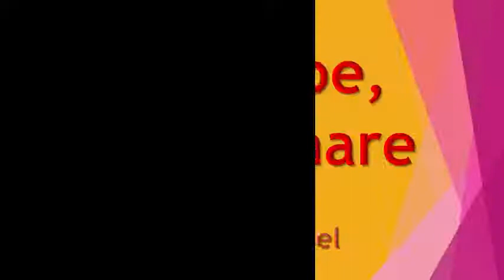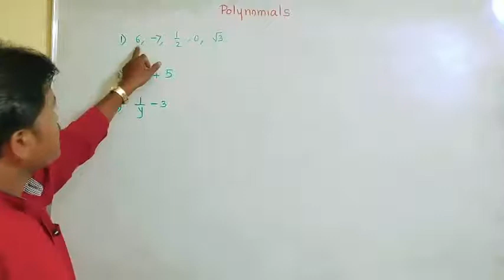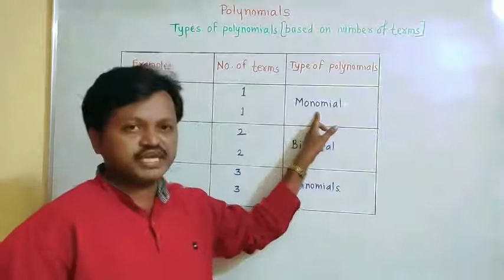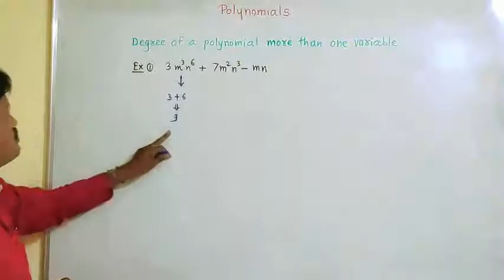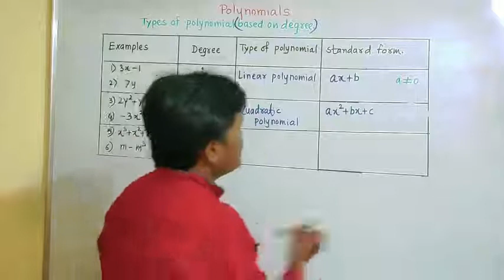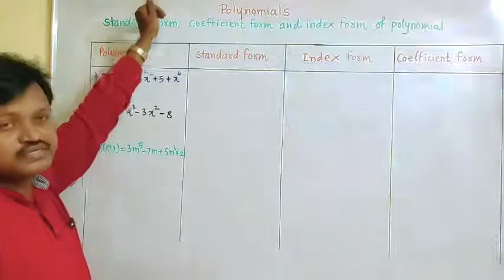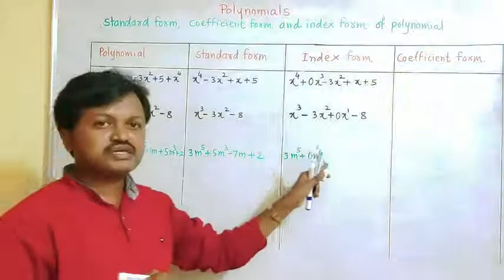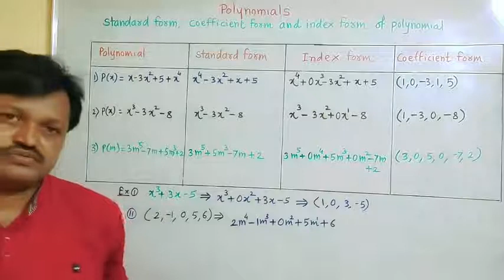Polynomial- Introduction Part 1 Class -9 (Semi) Math-1 Presented By Shri.D.M.Kumbhar Sir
DVD EDUCATION
Presented By Shri.D.M.Kumbhar Sir
Class -9 (Semi) Math-1
Polynomial- Introduction
Types of polynomials (based on number of terms)
Degree of a polynomial in one variable
Degree of a polynomial in more than one variable
Types of polynomial (based on degree)
Standard form, coefficient form and index form of a polynomial